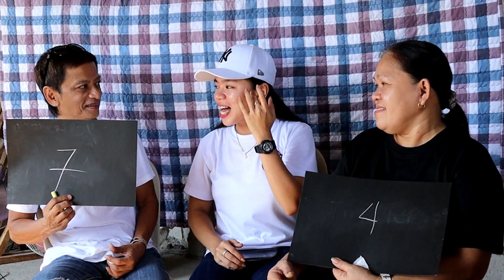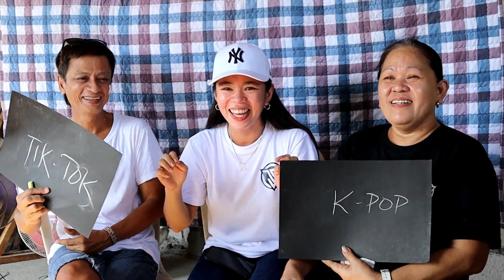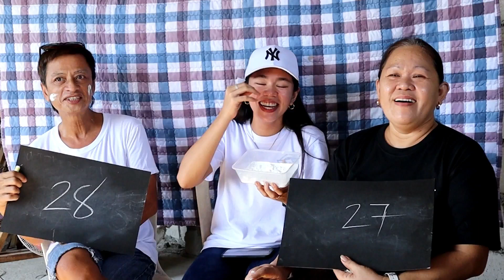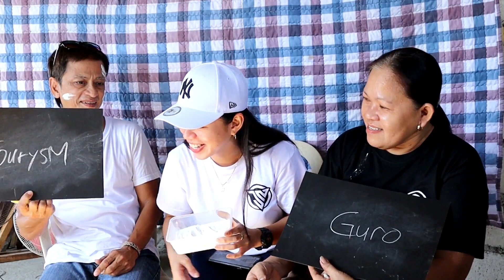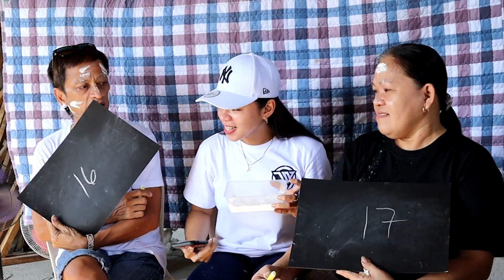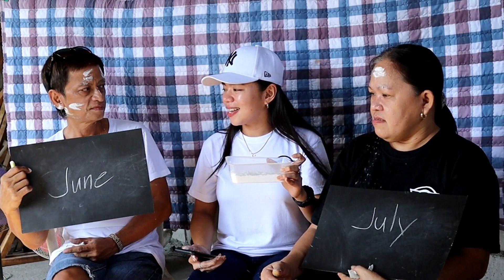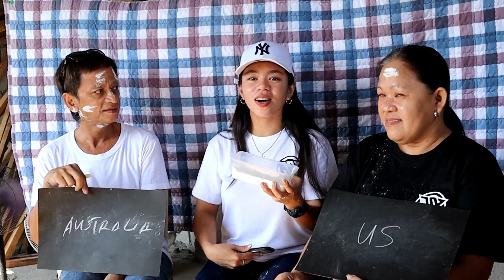Community Pantry + Who Knows Me Better (Papa Jun vs Mama Tina)